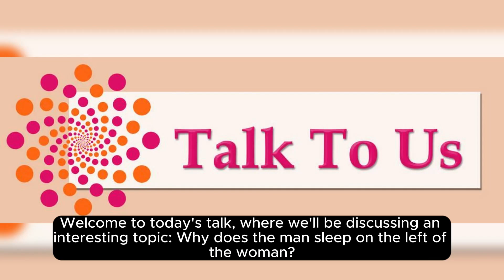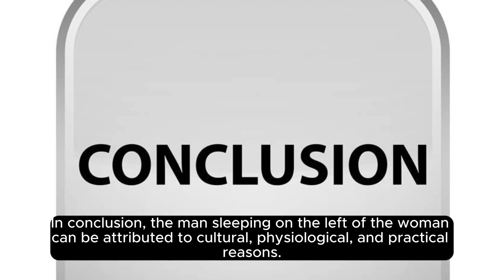Why does the man sleep on the left of the woman?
The video is about sleep direction